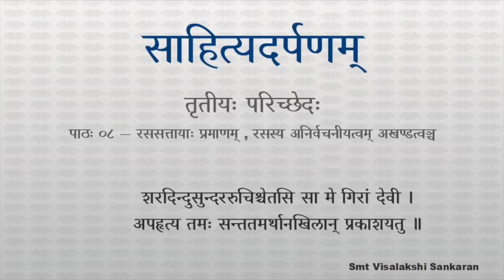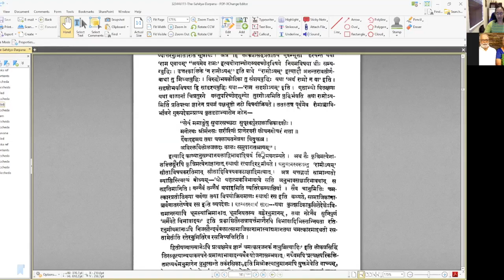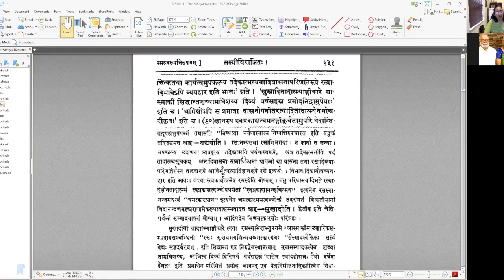साहित्यदर्पणम् - भागः ३ - तृतीयः परिच्छेदः - पाठः ०८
पाठः ०८ — रससत्तायाः प्रमाणम् , रसस्य अनिर्वचनीयत्वम् अखण्डत्वञ्च

तत्किं पुनः प्रमाणं तस्य सद्भाव इत्याह —
प्रमाणं चर्वणैवात्र स्वाभिन्ने विदुषां मतम् ॥ ३.२६ ॥
चर्वणा आस्वादनं । तच्च ‘ स्वादः काव्यार्थसंभेदादात्मानन्दसमुद्भवः ’ इत्युक्तप्रकारम् ।

ननु यदि रसो न कार्यस्तत्कथं महर्षिणा ‘ विभावानुभावव्यभिचारिसंयोगाद्रसनिष्पत्तिः ’ इति लक्षणं कृतमित्युच्यते —
निष्पत्त्या चर्वणस्यास्य निष्पत्तिरुपचारतः ।
यद्यपि रसाभिन्नतया चर्वणस्यापि न कार्यत्वं तथापि तस्य कादाचित्कतया उपचरितेन कार्यत्वेन कार्यत्वमुपचर्यते ।

अवाच्यत्वादिकं तस्य वक्ष्ये व्यञ्जनरूपणे ॥ ३.२७ ॥
तस्य रसस्य । आदिशब्दादलक्ष्यत्वादि ।

ननु यदि मिलिता रत्यादयो रसास्तत्कथमस्य स्वप्रकाशत्वं कथं वाखण्डत्वमित्याह —
रत्यादिज्ञानतादात्म्यादेव यस्माद्रसो भवेत् ।
अतोऽस्य स्वप्रकाशत्वमखण्डत्वं च सिध्यति ॥ ३.२८ ॥

यदि रत्यादिकं प्रकाशशरीरादतिरिक्तं स्यात्तदैवास्य स्वप्रकाशत्वं न सिध्यते, न च तथा, तादात्म्याङ्गीकारात् । यदुक्तम् — ‘ यद्यपि रसानन्यतया चर्वणापि न कार्या तथापि कादाचित्कतया कार्यत्वमुपकल्प्य तदेकात्मनि अनादिवासनापरिणतिरूपे रत्यादिभावेऽपि व्यवहार इति भावः ’ इति । ‘ सुखादितादात्म्याङ्गीकारे चास्माकीं सिद्धान्तशय्यामधिशय्य दिव्यं वर्षसहस्रं प्रमोदनिद्रामुपेयाः ’ इति च ।